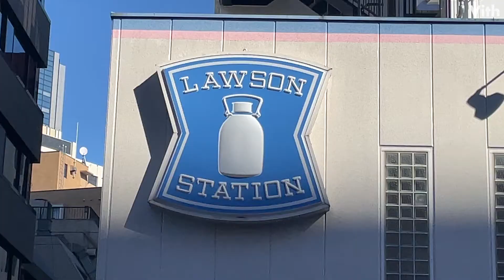港区芝５丁目にあるコンビニ【ローソン 田町駅三田口店】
港区芝５丁目にあるコンビニです。

住　　所：東京都港区芝５丁目３２−１４